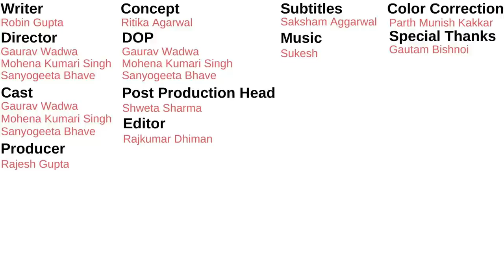TID | Mo Convincing Rav for Marriage | Ft. Gaurav Wadhwa, Mohena Kumari Singh, Sanyogeeta Bhave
And they are back. Watch the fun sketch we did with this amazing Duo 'Morav'. Check out what happens when Mohena Kumari Singh tries to persuade Gaurav Wadhwa for marriage in our new sketch 'Mo Convincing Rav for Marriage' FT Gaurav Wadhwa, Mohena Kumari Singh, Sanyogeeta Bhave.

Music